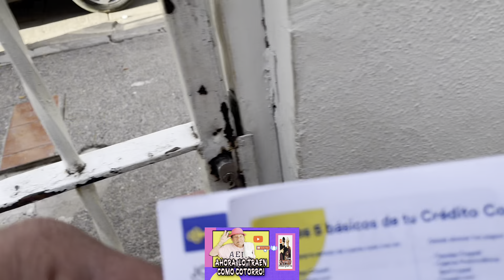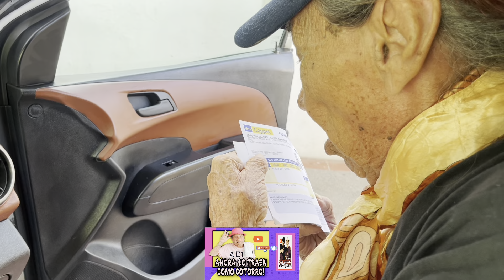La Famosa Gilbertona le llegó el cobro de la coppel